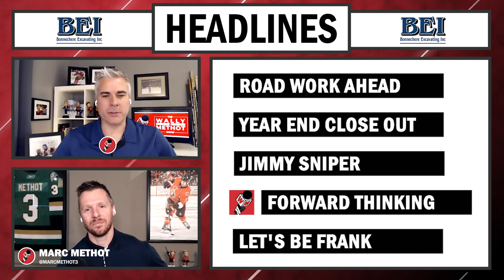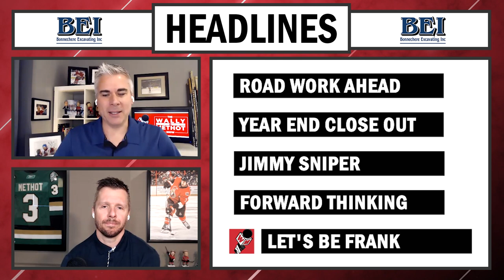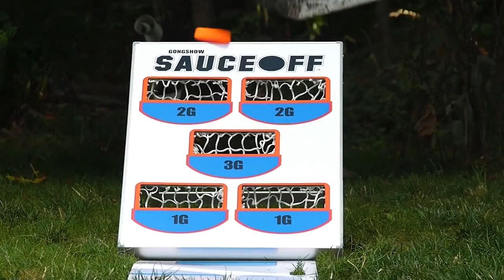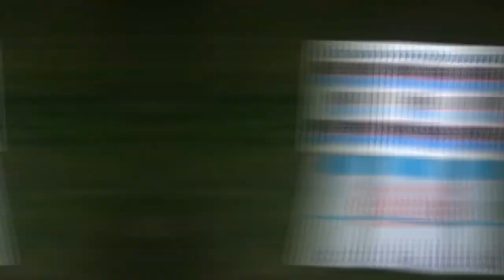#19 - The Wally and Methot Show - Brandon Prust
Tales from the other side (as well as some London Knights' memories) with Brandon Prust joining Brent and Marc for episode #19 of The Wally and Methot Show! The guys also tackle the latest Headlines built by BEI, make their picks in On The Points presented by Sports Interaction and Craig shows up for Trivia with some great prizes from Napoli's Cafe and GONGSHOW up for grabs!